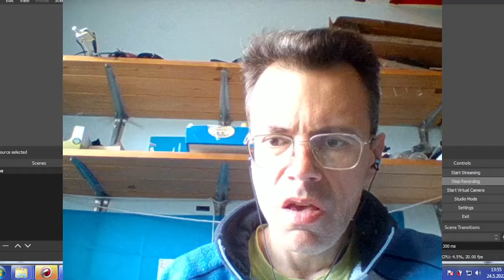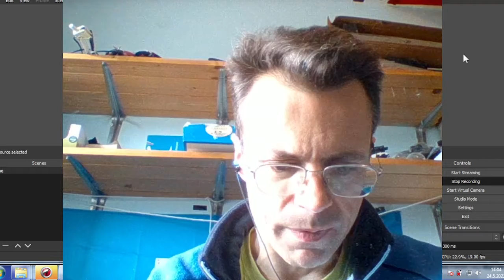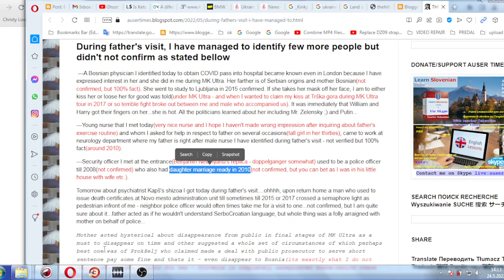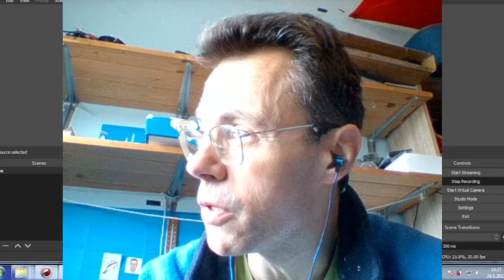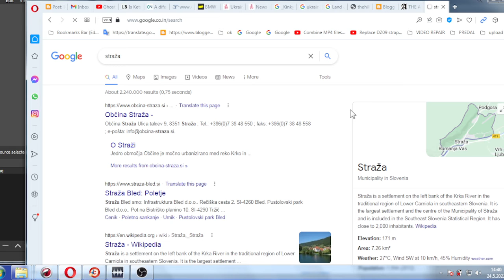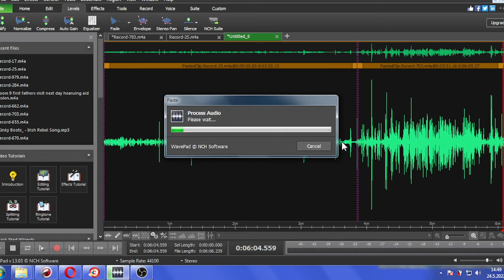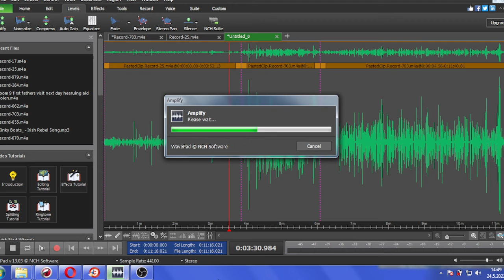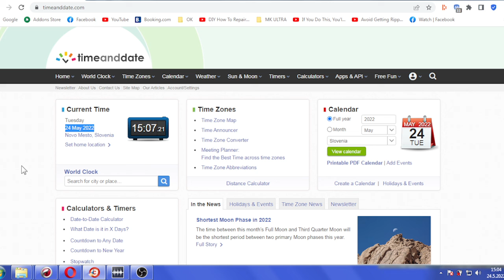MK ULTRA PROOFS Main security officer involved in MK Ultra identified at Novo mesto General Hospital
Year of security officer's employment in hospital(since 2008), year of his qualification as far as education(1996 and the category of education - high school) pointed out, his home where one came from(Straža Vavta vas), and one brother whom he grew up with as well.